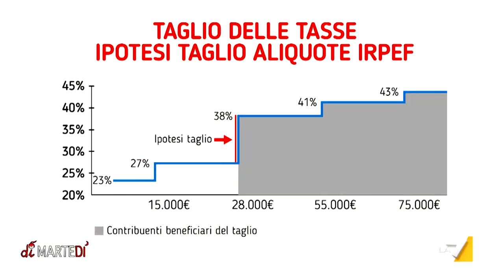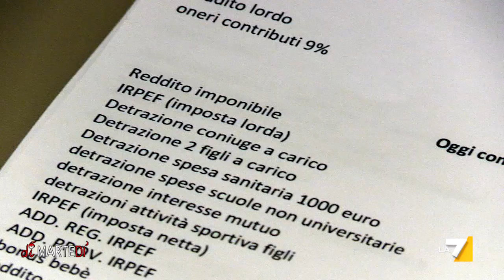Tasse, chi pagherà meno nel 2022?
Il governo Draghi punta a ridurre la pressione fiscale sulla classe media. Nel mirino l’aliquota del 38%, ovvero i redditi tra 28.000 e 55.000 euro. Una riforma per pochi? Il servizio di Silvia De Santis